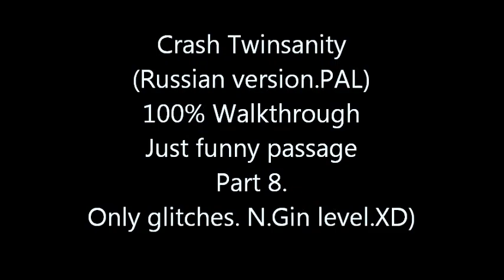Crash Twinsanity(Russian version.PAL).100%Walkthrough.Just funny passage. Part 8.Only glitches.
Автор и снимал ВасилийLVB"Ларин(страна-Россия). This film is different from the seven previous films. Although and  is shown as taking all six gems at N.Gin level. So that the passage of the level completed. XD))). But the film consists only of the glitches, individual episodes. Episodes are shown in a random order. There's no consistency. I did not choose them, just showed the curious parts of the passage of this level in the form of glitches. Watch and enjoy. XD)))